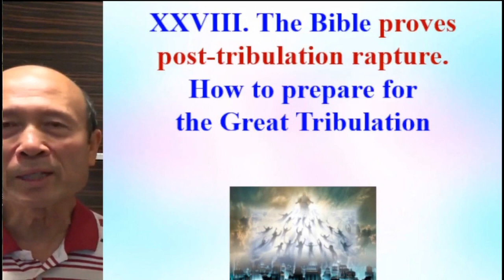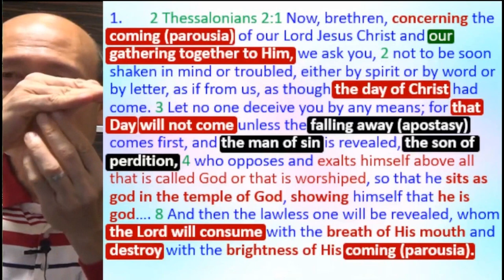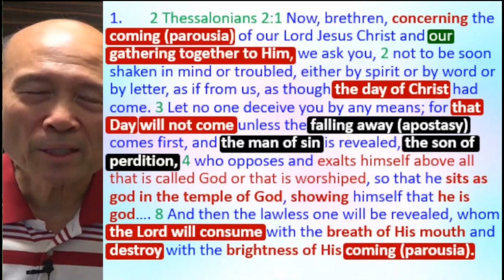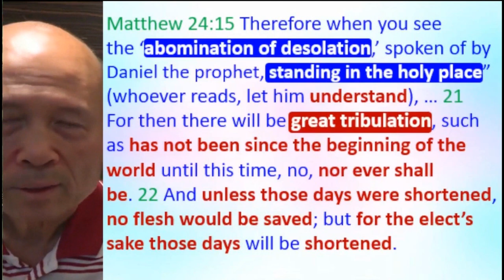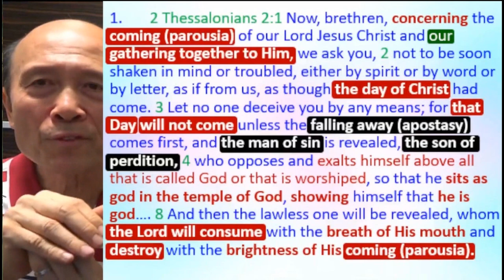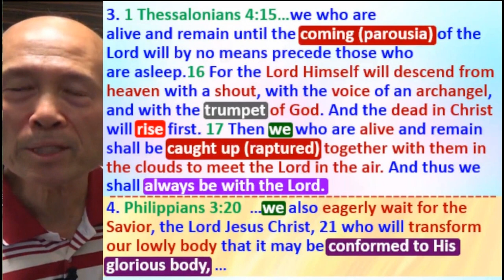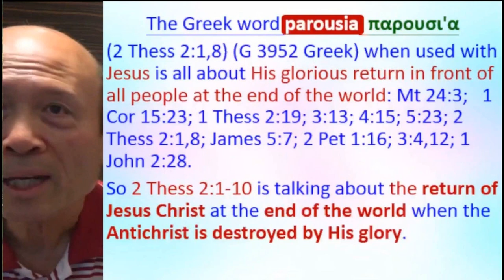The Bible confirms that the rapture is after the Great Tribulation. (A) - Pastor Yip 2023.12.02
The Bible confirms that the rapture is after the Great Tribulation. (A)

1. 與主的關係：怎樣建立與主相愛的關係，怎樣從主的愛得力，怎樣深信神的供應和計劃。
2. 處理生命：怎樣不被人、罪、負面思想情緒和潛意識、婚姻和生活的問題、和侍奉的問題影響。
3. 進入不同層次的侍奉：侍奉可以由簡單的生活見證，到建立別人的靈命，或進入策略性的侍奉。

《輕鬆得勝》的特色：
1. 一目了然：簡單知道怎樣處理和發揮生命。
2. 有實際可行的方法：我和很多人曾20年實際地應用。
3. 可以輕鬆喜樂地得勝：可以在恩典中輕鬆喜樂地處理任何問題，不需要在壓力下成長。因為耶穌的軛是容易的，而神喜悅我們任何真心的努力。
4. 活出《輕鬆得勝》並不太難：處理和發揮生命並不是遙不可及。
請肯定戶口名字是：Global Fire Missions Ministries Limited.